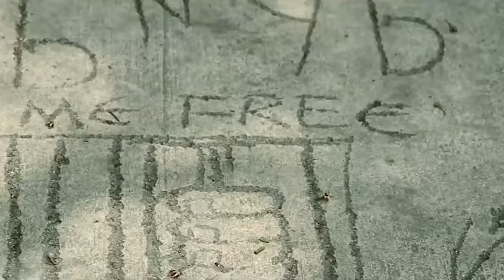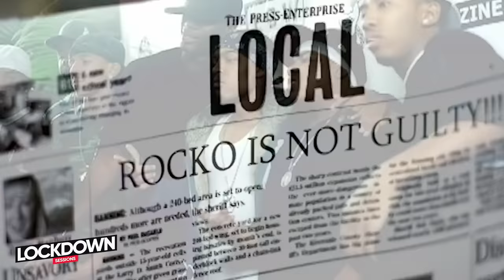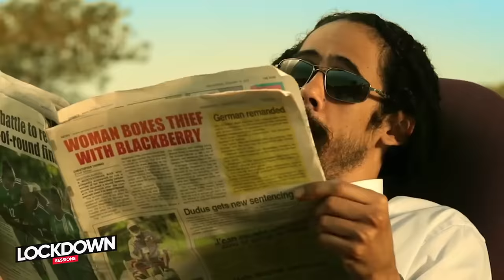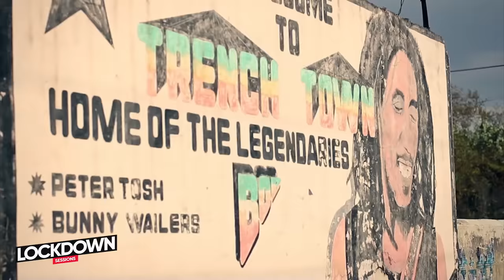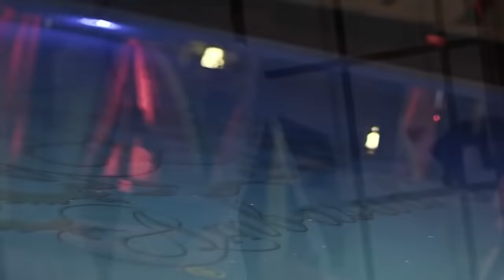Lockdown Sessions ft Grauchi & Dj Tophaz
Share the link!! to just one more person.

In these Curfew and Lockdown times, we can still manage fun times.. Be part of Premiere Gang and get to enjoy what we have to offer...

10pm Friday Night..

Featuring Grauchi & Dj Tophaz on this one!